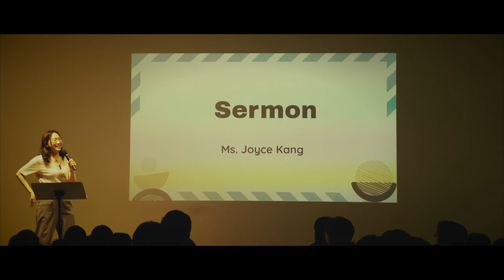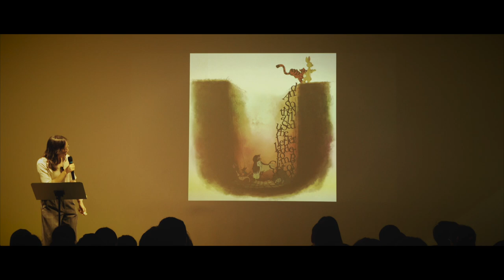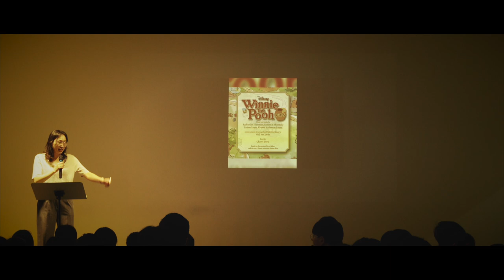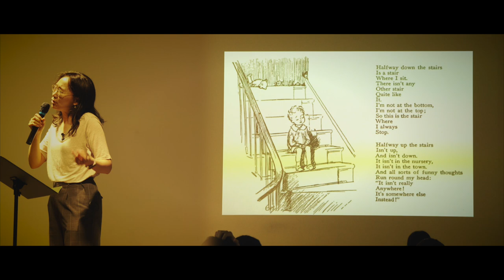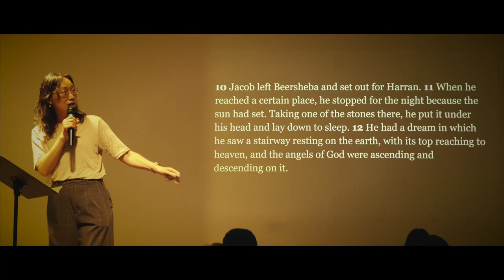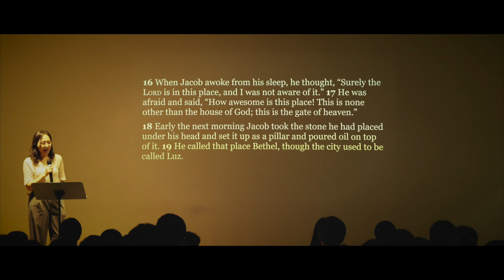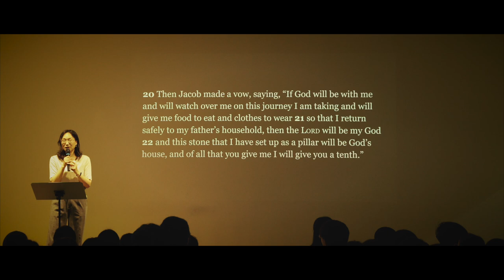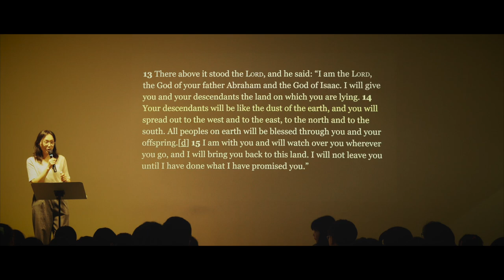[CHAPEL- 일산국제학교] Jacob's Ladder [야곱의 사다리]- 조이스 강 교감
2024 JUNIPER SUMMER SCHOOL: MUSICAL & ENRICHMENT (2024 썸머스쿨)이 시작되었습니다. JCS 조이스 강 교감께서 '야곱의 사다리' (창세기 28장 10절-22절)라는 제목으로 하나님 말씀을 전해 주셨습니다.

/// DESCRIPTIONS ///
The 2024 JUNIPER SUMMER SCHOOL: MUSICAL & ENRICHMENT has begun. Ms. Joyce Kang, Vice Principal of JCS delivered God's message on the title 'Jacob's Ladder' (Genesis 28:10-22).

[Equipments]
1. Sony α7 III 3m, Sony A6400 (Camera)
2. Camera Lens: 24-105mm f4, 16-35mm f4, 85mm f1.8